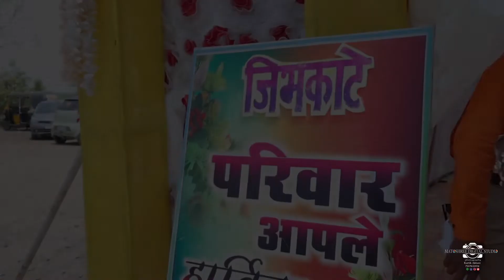shubham and Priyanka wedding highlight